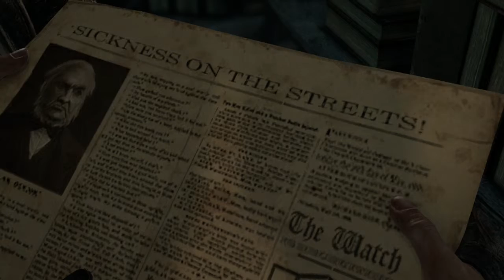thief ep 2 - it had to be done